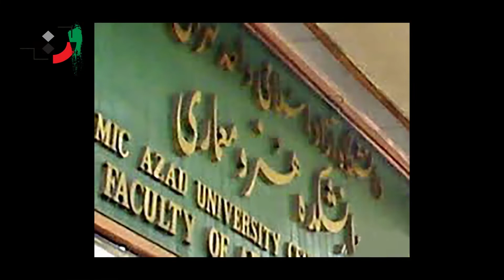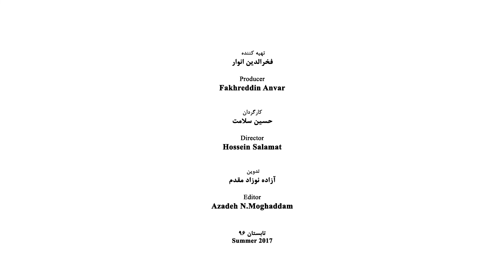Akbar Alemi - Part 08 - اکبر عالمی - قسمت هشتم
Akbar Alami (born in 1964) contemporary Persian T.V. announcer and commentator, director, documentary filmmaker

His father was born in Damghan, but due to his job, he ceaselessly was traveling to various cities and finally married in Khuzestan. Akbar Alami was born in Ahwaz the capital city of Khuzestan and he passed the first years of his life in Khorramshahr, then in the company of his parents he left Khorramshahr for Damghan and when he was a young boy he moved to Tehran, the capital city of Iran.
He passed the second course in Ferdowsi High School located in Qolhak, one of the regions of the north of Tehran and then he studied cinema in the Faculty of Dramatic Arts and received his M.A. in the same field from the Institution of Lecturer Training University. He also received a diploma equal to decorate from England and Iran in 1989

Professional Activities
His records show a great number of professional T.V. artistic and cultural lasting programs as well as impressive critical views in the field of cinema. His films studies and critics and are remarkable. In 1983 he produced a T.V. serial under the title of “On the Other Face of the Coin” in 56 sections for channel 2 of Iran T.V which is a pedagogical work covering various subjects of film making. Alami in the 1990s was the announcer and commentator of an attractive program under the title of “the Seventh Art” which was one of the most significant T.V. programs in the field of Cinema. He also in the programs of “Ultra Cinema”, “Cinema and You” and “Cinema Five” appeared as an announcer and commentator and founded outstanding manners for thematic film criticism for analyzing the most precious world motion pictures. He also experienced acting in the film “Dad Granted Bread” which was screened in 1972. Alami made more than 30 documentary films for the industries of pharmaceutics, petrochemical, textile, and wood in Italian, French, English, Russian, Arabic, Spanish and German Languages. These films show his high and expensive outlook as well as his overwhelming view in the field of research methods.
Akbar Alami for 43 years has taught and lectured in the various Art universities throughout the country.

Positions
• In the first years after the victory of the Revolution, he was the head of the lab of the Ministry of Culture and Islamic Guidance and at the same time, he was supervising the labs of Iran T.V.
• Member of the High Council of Book of Soroosh Publication (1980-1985)
• Member of the Academy of Art and the Academy of Language and Persian Literature (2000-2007)
• For many years he was judging the films of Fajr Festivals (the beginning of 1980s during the years that Mr. Fakhredding Anvar was the Minister deputy in the arena of cinema)
• Head of the board of Judges in the International section of the Animation Festival (during the course that Mr. Chiniforooshan was the manager of the Center of the Intellectual Growth for Children and Young Adults)
• The secretary of the International Festival of Art and Invocation (in the time that Mr. Masjed Jame’ie was the Ministry of Culture and Islamic Guidance)
On 26th February 2014, along with the “Festival of Picture in the House of Iran Artists, in a glorious ceremony, the lifetime efforts of Akbar Alami in the field of photography and cinema was commemorated and he was called the “Architecture of the Word who Possesses Multifaceted Knowledge”

Works
Documentary Films
• The pearl of Persian Gulf (2008)
• The Persian Gulf, the nine-part area (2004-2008)

Announcing
• World, the Product of Art (2010); a five-part collection
• The talented photographers (2011); a four-part collection
• Why Beauty Is Matter (2015)

Works
• The book of The Power of the Words (a glossary of special vocabularies in the field of various arts such as plastic arts, cinema, photography, television, theater along with description and comments)
• The book of Cinema Devices. The book covers 4 sections that describe the special effects
• The book of Comprehensive Dictionary of Animation, the theme of the book is about the common expressions of animators and generally talks around commentaries and scientific expressions of animation which is compiled by Farnaz Khoshbakht under the supervision of Akbar Alami